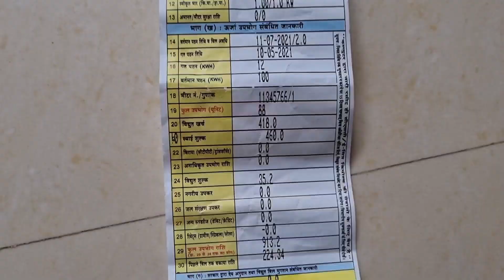Ye kya kar rhe hain 🤣🤣🤣